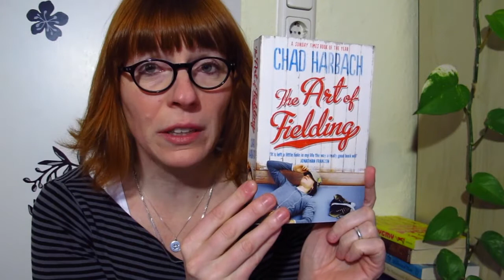First Sentences #2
Some more random first sentences.